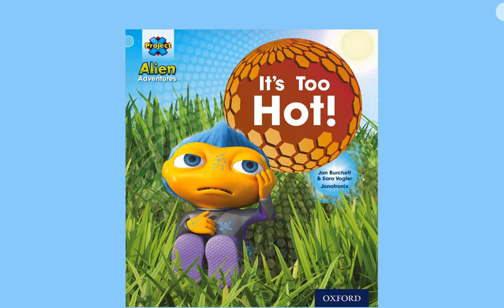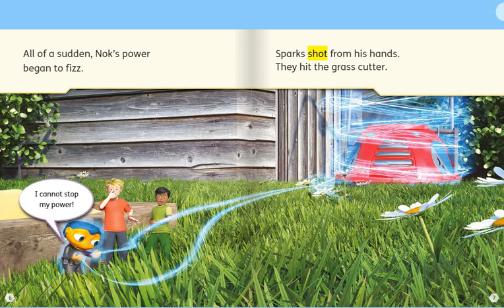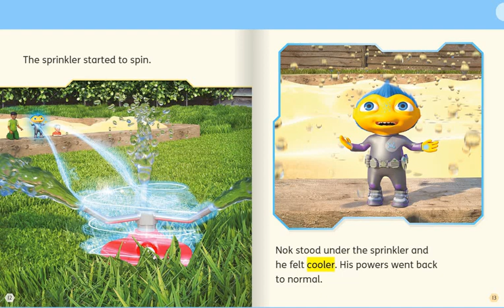English Stories :Its Too Hot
Story about its Its too Hot